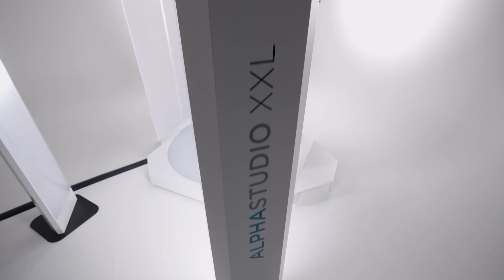Orbitvu Alphastudio XXL automatinė foto studija produktų fotografavimui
Tai viena iš populiariausių Orbitvu automatinių foto studijų, nes su ja galima fotografuoti labai platų produktų asortimentą.
1.90 m aukščio foto studijoje galima fotografuoti didelius daiktus ar gyvus žmones/modelius.
Ši foto studija gali išlaikyti 100+ kg svorį.

Alphastudio XXL gali daryti tiek puikias statines, tiek ir 360 nuotraukas, bei video.

Susisiekite su „Orbitvu“, kad gautumėte daugiau informacijos apie baldams skirtos automatinės foto studijos Alphastudio XXL galimybes.